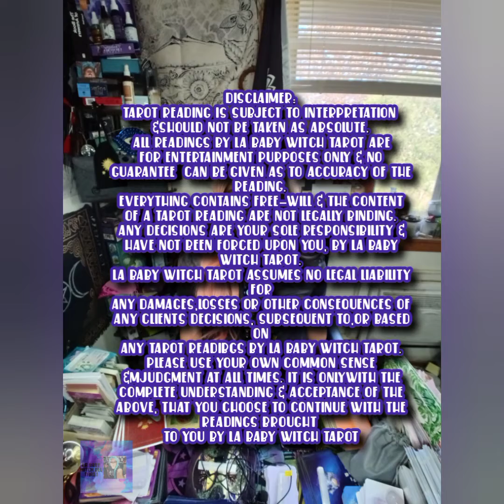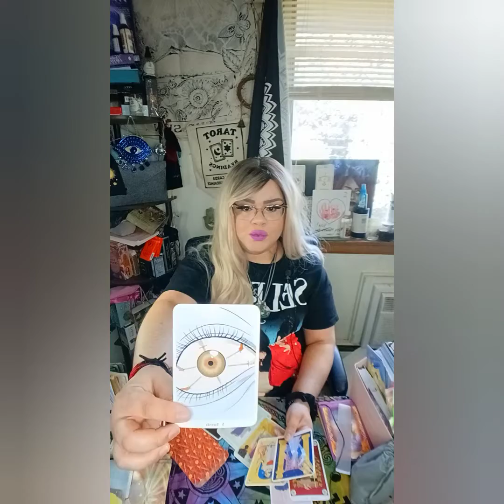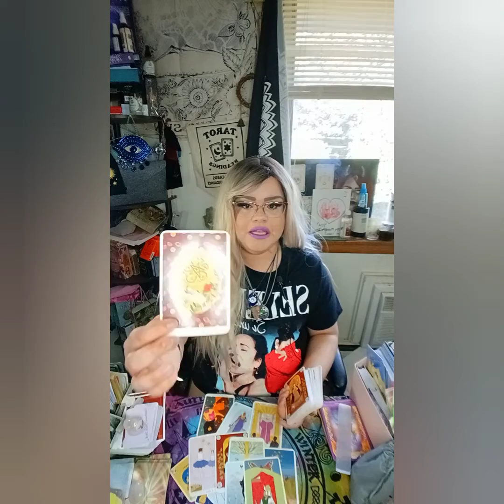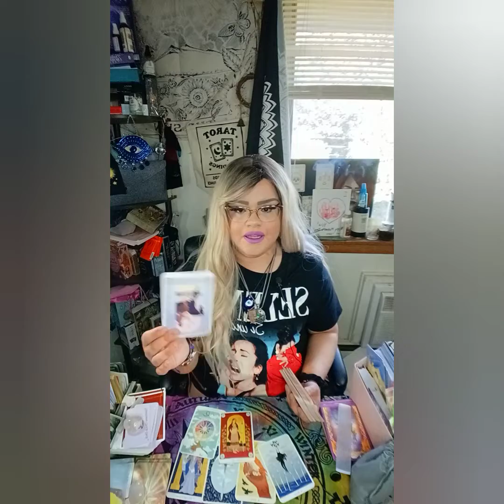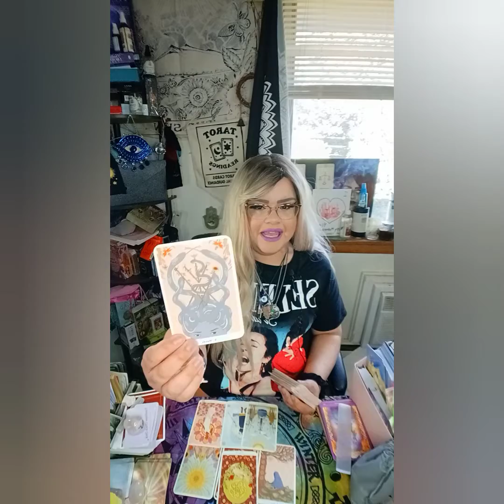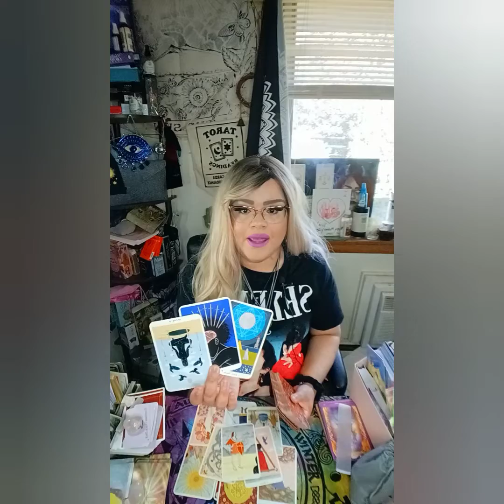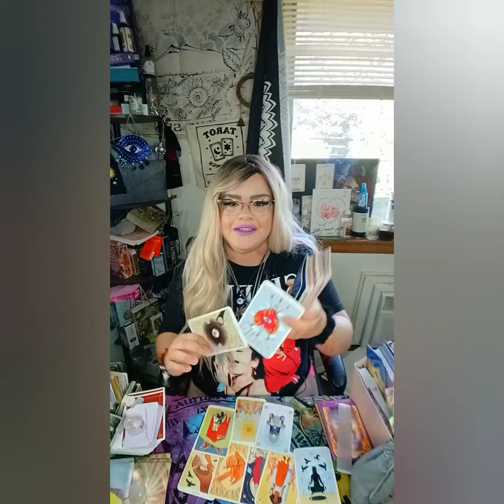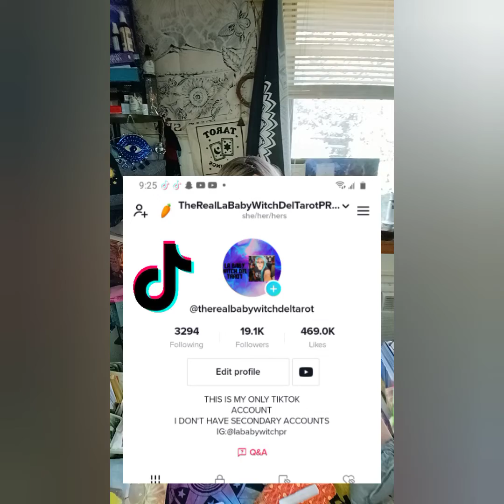SAGITTARIUS ♐ YOU THOUGHT THIS WAS OVER, BUT YOU'LL BE SHOCKED‼️REGRETTING THEIR ACTIONS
5656 S Packard Ave Ste 200
Michelle Abraham